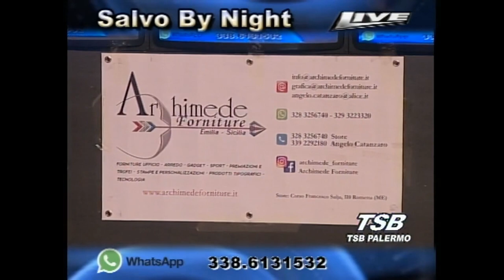sabrina lo bianco - ma che bastardo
2' puntata 10 maggio 2019 del programma tv
salvo by night live 2' ed. 2019
artista : sabrina lo bianco
rete tv tsb di palermo dgt 292 regione sicilia
streaming e social in mondo visione
produzione SL Production
x Contatti Artistici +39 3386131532